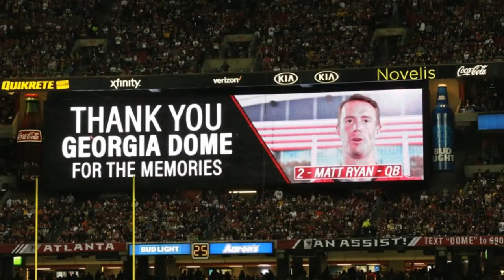ATLANTA FALCON FANS TROLL IN LAST YEAR OF GEORGIA DOME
SINCE OUR 1ST GAME IS COMING UP SOON IN THE NEW STADIUM I DECIDED TO GIVE YOU GUYS MY LAST YEAR IN GA DOME..

RIP GEORGIA DOME HELLLLLLLOOOOOOOOOO MERCEDES BENZ